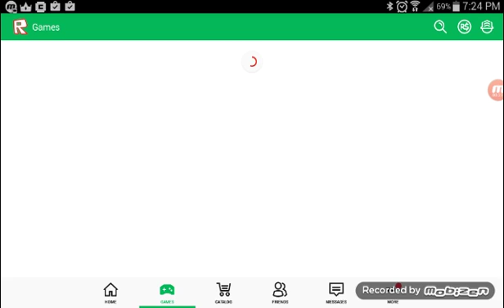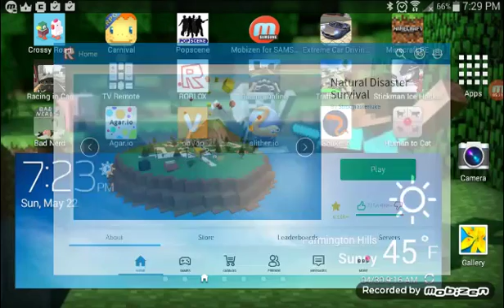My roblox vid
I just wanted to test out my screen recorder and it works!!!